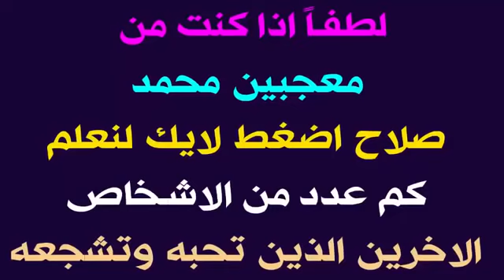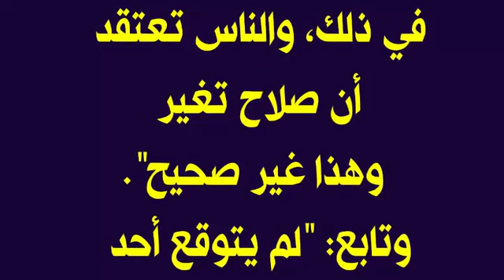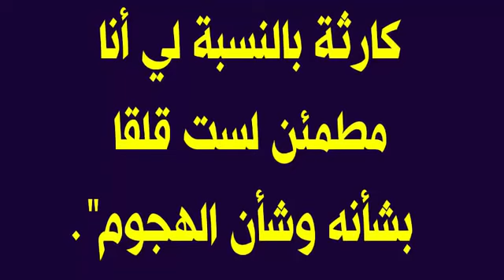تحليل مباراة ليفربول و ولفرهامبتون اليوم تصريحات كلوب عن محمد صلاح بعد تسجيله هدف واسيست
ملخص لمسات محمد صلاح أمام  ولفرهامبتون اليوم , اهداف ,هدف ,ملخص ,تحليل ,كاس العالم ,روسيا 2018 ,روسيا ,اليوم ,أمس ,بث مباشر ,من داخل الملعب ,من المدرجات ,ماذا قال ,عن ,الدوري المصري